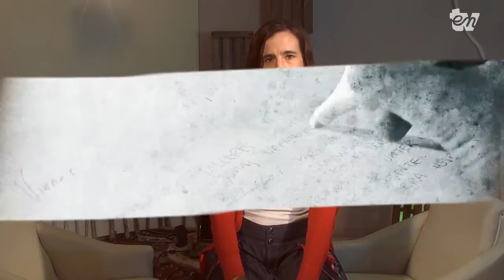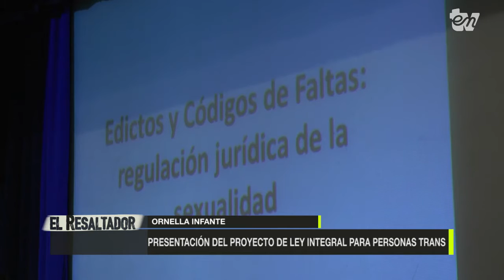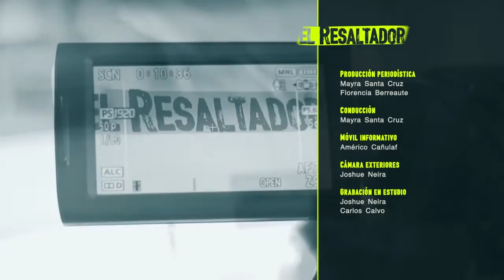EL RESALTADOR 16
Síntesis informativa de la semana y resaltamos el conflicto por el servicio de transporte público: la licitación está vencida y la empresa exige aumento.
Además, resaltamos un tema sistemáticamente silenciado: qué pasa con las personas trans que viven en nuestra comarca. Nos visita Jezabel Tussy
Producción de Radio Encuentro y entv.